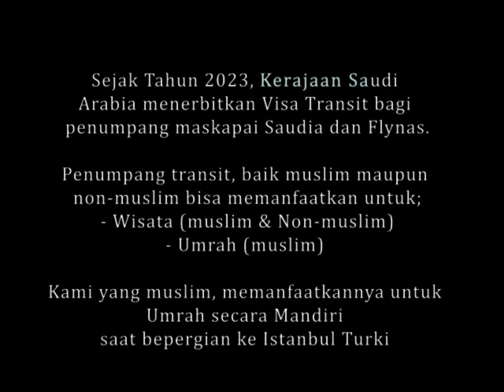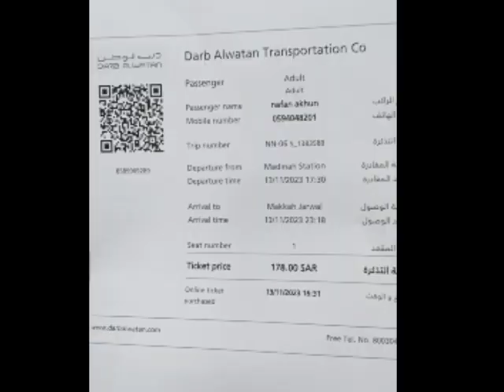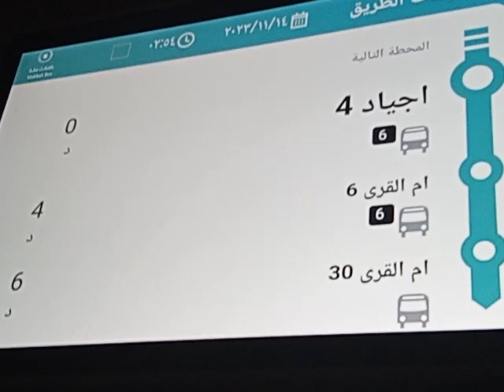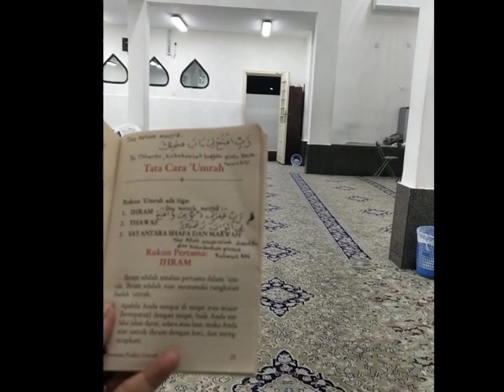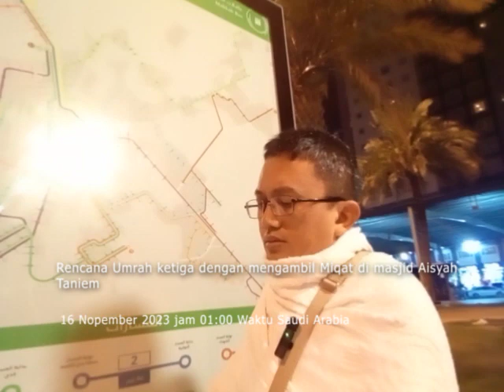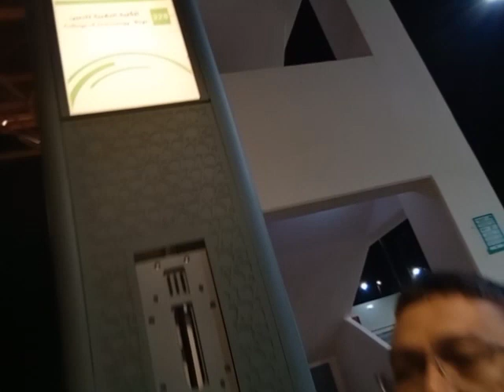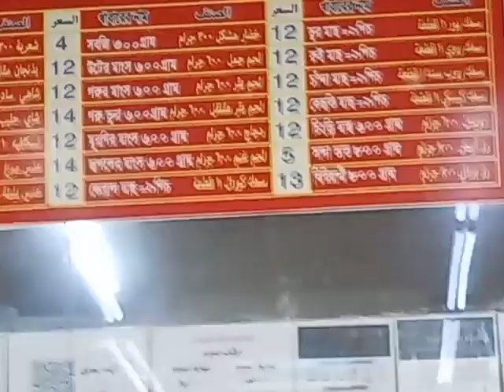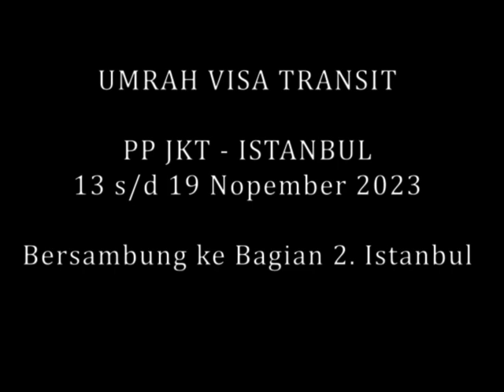Halte Makkah Bus yang Hilang! PP Jakarta-Istanbul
Umrah Visa Transit (Umrah Mandiri Cara Baru 2023)
PP Jakarta-Istanbul berbonus Umrah 13 sd 19 Nopember 2023

DAFTAR ISI
00:04:24 13 Nop 2023 Landing Madinah
00:08:10 13 Nop 2023 Terminal Bus Darb Alwatan
00:13:09 13 Nop 2023 Miqat Masjid Bir Ali
00:18:36 14 Nop 2023 Umrah Pertama
00:25:37 15 Nop 2023 Miqat Masjid Ju'ronah
00:27:35 15 Nop 2023 Umrah Kedua
00:36:00 16 Nop 2023 Miqat Masjid Aisyah Taniem
00:51:58 16 Nop 2023 Umrah Ketiga
01:01:58 17 Nop 2023 Memasuki Raudhah Masjid Nabawi Madinah

Semoga dengan adanya kemudahan dari pemerintah Saudi Arabia, turut mendorong Bapak/ Ibu/ rekan-rekan sekalian agar terbuka rizqinya dan dipermudah untuk bisa segera melaksanakan Umrah Cara Baru 2023. Amiin